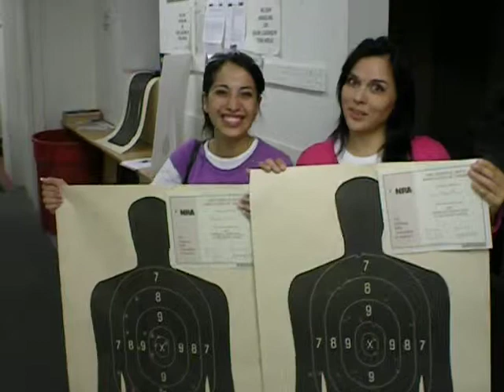Detroit Michigan CCW Class Student Testimonial #47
- Two students share their experiences about our firearms safety training class.